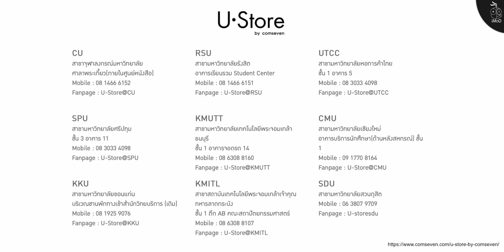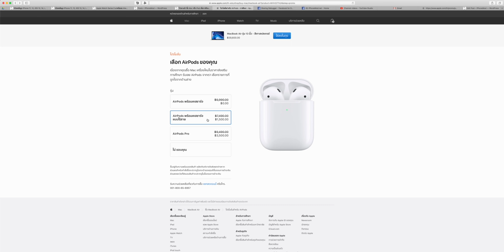ซื้อ iPad หรือ Mac ที่ UStore comseven เลือกรับฟรี Apple Pencil, AirPods, Magic Mouse ชมสรุปข้อมูล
📣🔥 โปรแรงฯ Back To School จาก U·Store by comseven ก็มาแบบปังๆ!! สรุปตามนี้
1. ซื้อ iPad Air หรือ iPad Pro แถมฟรี Pencil หรือทางเลือกที่ 2 คือเพิ่มเงิน 990 เพื่อแลกซื้อ AirPods 2 ก็ได้ (เลือกได้อย่างใดอย่างหนึ่ง)
2. ซื้อ MacBook Air, MacBook Pro หรือ iMac รับฟรี AirPods 2 หรือจะเลือกรับเป็น Magic Mouse + อะแดปเตอร์ USB-C จาก UGREEN ก็ได้
หากต่อประกัน AppleCare+ เพิ่มรับส่วนลดค่าประกัน 20% และอุปกรณ์เสริมลดสูงสุด 50%
- ลูกค้าที่จะซื้อได้ต้องลงทะเบียนนักศึกษาและได้รับสิทธิ์ Uniday
- ชำระค่าสินค้าเป็นเงินสดหรือบัตรเครดิตแบบไม่ผ่อนชำระ
📚 ขั้นตอนการลงทะเบียนรับสิทธิ์ Uniday ทำอย่างไร?
1. เข้าเว็บไซต์
2. สร้างบัญชีผู้ใช้โดยใช้อีเมลส่วนตัวและรหัสผ่าน
3. ยืนยันสถานะการเป็นนักศึกษา ชื่อ-สกุล ชื่อสถาบันการศึกษา ปีการศึกษา ระยะเวลาของหลักสูตรการศึกษา
4. ตรวจสอบสถานะการเป็นนักศึกษา เพียงกรอกอีเมลสถาบันการศึกษา เลือกสถาบันการศึกษา
5. ตรวจสอบกล่องรับข้อความเข้า มองหาอีเมลที่มาจาก UNiDAYS และคลิกที่ปุ่มการตรวจสอบยืนยัน เพื่อทำการยืนยันสถานะนักศึกษาของคุณ
📍 ซื้อสินค้าโปรฯ นี้ได้ผ่านทางไหนบ้าง?
- หน้าร้าน : U·Store by comseven ทุกสาขา เช็คสาขาที่นี่
📦📭 ทีมงานจะจัดส่งให้ถึงที่ไม่ต้องไปที่หน้าร้าน เพิ่มความสะดวกสำหรับลูกค้าที่ไม่ได้อยู่ใกล้ ๆ UStore
📅 ระยะเวลาของโปรโมชัน?
-  เริ่ม 18 ก.ค. - 29 ก.ย. 2563 นี้เท่านั้น
* แถมฟรี AirPods 2 รุ่นกล่องชาร์จ Lightning ราคา 5,990 บาท
** ซื้อ iPad Air แถม Pencil 1, iPad Pro แถม Pencil 2